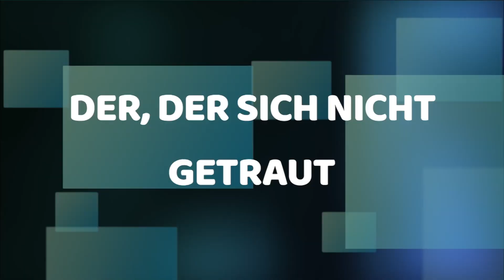12 Arten von Wheelie Typen! [Milou Tube]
10 Arten von Wheelie Typen!
Hier gibt`s noch spannende Links! :-)

Das war`s, wenn es euch gefallen hat, dann lasst doch noch eine positive Bewertung da;-)